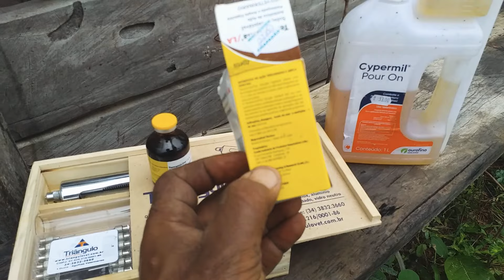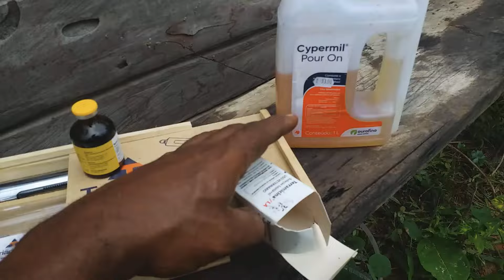Como fazer aplicação da terramicina e o Cypermil Por On, para o combate da mosca do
fazendo manejo do gado e fazendo uso da Terramicina e usando o Purom para com até a mosca do chifre.